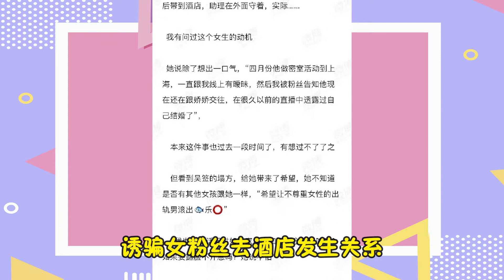網紅藥水哥婚內性侵女粉絲？做法比吳亦凡還可怕